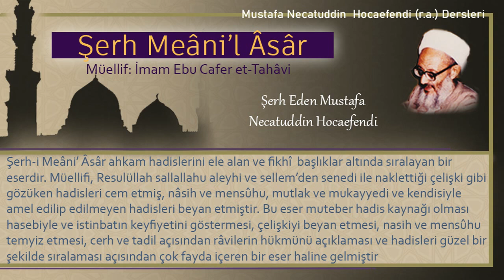9 | Ayakları yıkamanın farz olması | Mustafa Necatuddin